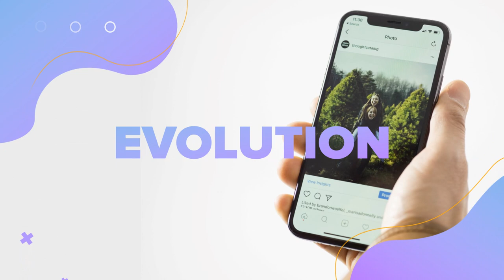100 Contoh Iklan Handphone, Smartphone Gadget, Android, Iphone, HP Oppo, Vivo, LG Secound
100 Contoh Iklan Handphone, Smartphone Gadget, Android, Iphone, HP Oppo, Vivo, LG Secound